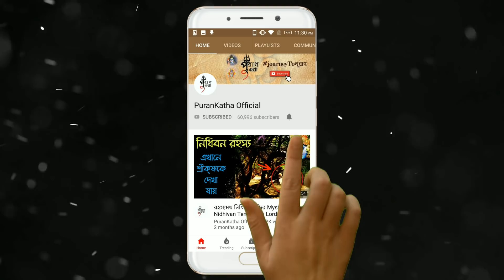ভীম কেন রাক্ষসী হিড়িম্বাকে বিয়ে করেছিলেন ? Why Bheema married Hidimba in Mahabharat? | Puran Katha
আজকের ভিডিওতে আমাদের আলোচ্য বিষয় মহাভারতের প্রমুখ চরিত্র পান্ডু পুত্র ভীম কেন রাক্ষসী হিড়িম্বা কে বিবাহ করেছিলেন? এক মানুষ হওয়া সত্ত্বেও কেন ভীম হিড়িম্বা নামক রাক্ষসীকে বিয়ে করতে বাধ্য হয়েছিলেন? পরবর্তী সময়ে ভীম এবং হিড়িম্বার এক পুত্র সন্তান হয় যার নাম ঘটোৎকচ। কুরুক্ষেত্রের যুদ্ধে ঘটোৎকচ এক বড় ভূমিকা পালন করে। মহাভারত সহ সমগ্র হিন্দু পৌরাণিক ইতিহাসের এক মুখ্য চরিত্র হিড়িম্বা এবং তার পুত্র ঘটোৎকচ। মহাভারতের যুদ্ধে তাদের বলিদান অনস্বীকার্য। হিড়িম্বার ভাই হিড়িম্বর সাথে ভীমের ভয়ানক যুদ্ধ হয়েছিল এবং তাতে হিড়িম্বর মৃত্যু হলে কুন্তীর আদেশে ভীম হিড়িম্বা কে বিবাহ করেছিলেন কারণ যতই রাক্ষসী হোক সে এক নারী এবং তাকে রক্ষা করাই পুরুষের কর্তব্য। ভীম কেন বিয়ে করেছিলেন রাক্ষসী হিড়িম্বাকে ? ভীমের স্ত্রী , হিড়িম্বা ও ভীম , হিড়িম্বা রাক্ষসী ও ভীমের মধ্যে কি হয়েছিল ?

In Mahabharata, Pandavas and Draupadi form the set of central heroes and heroine. Hidimba was Bhima’s wife before Bhima and the other Pandavas married Draupadi. The story of Hidimba and Bhima’s meeting is fantastical. Hidimba was a rakshasi, a kind of demon who lived in forests. She lived with her brother Hidimb. The son of Bheema and Hidimba was Ghatothkach who was a powerful  demon in Kurukshetra War. The Pandavas did not stay long with Hidimba and moved on in their journey. bhim hidimba yudh , भीम ने क्यों किया राक्षसी हिडिम्बा से विवाह , bhim hidimba story , भीम हिडिंबा विवाह , hidimba temple , hidimba vadh and bhim marriage , bhim hidimba vivah in hindi , bheem aur hidimba , ghatotkach , ghatotkach vadh in mahabharat , story of bheemas wife hidimbi , भीम की शक्ति , Why did Bheema married Hidimba , suhaagraat of draupadi , bheem ki suhagraat , hidimba and bheem story , bheem aur hidimba ki shadi , कैसे हुआ भीम और हिडिंबा का विवाह , ghatothkach vadh , hidimba devi temple , Story of Hidimba in hindi

Keep Support! :)